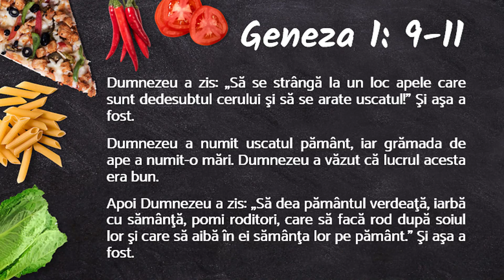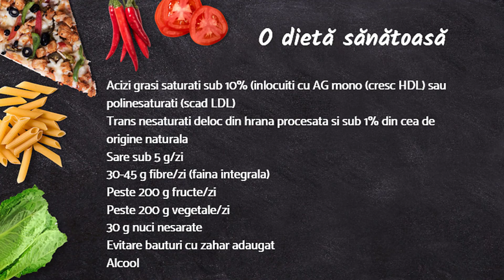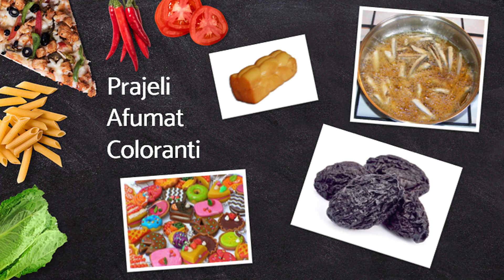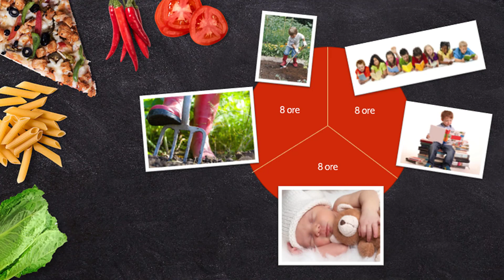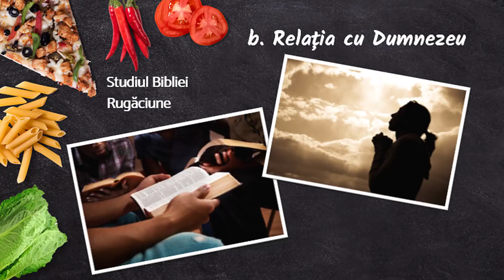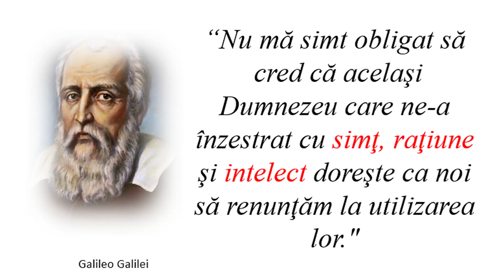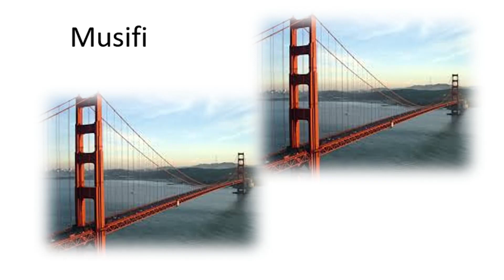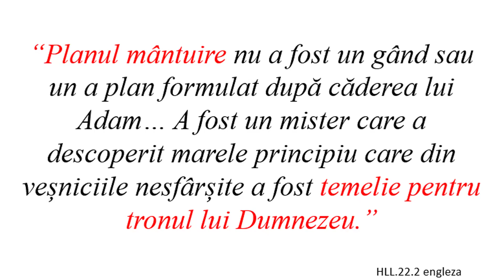Conferință „Consultații pentru Trup și Suflet” LIVE 1/6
Transmisie LIVE de la Conferința ”Consultații pentru Trup și Suflet”!

Vă așteptăm la ”Consultații pentru Trup și Suflet”!